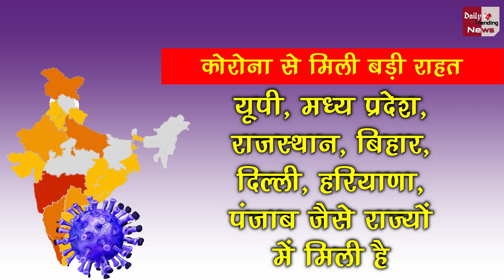Corona Virus : जीत रहे है कोरोना के खिलाफ जंग ! अब तक के टॉप पर पहुंचा रिकवरी रेट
Corona Virus: Winning The War Against Corona! The Recovery Rate Reached The Top So Far | Corona Virus And Corona Virus Vaccine All Latest News And Updates

EDITOR ►Shadik